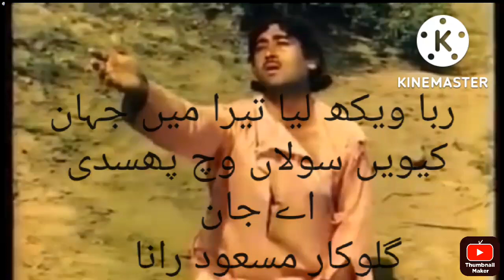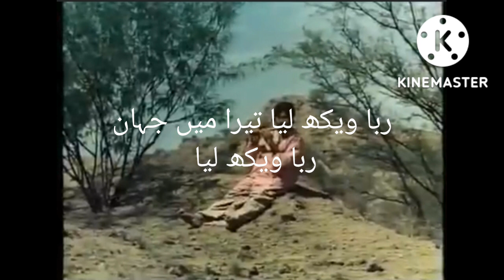Masood rana ki barsi 04 actober pr turbut to his song raba wakh laya tara ma jahan filam heer ranjha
filam heer ranjha ka khoobsoorat son